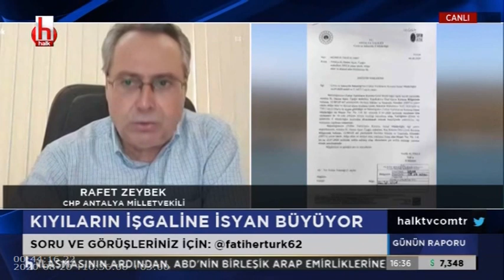Kıyıların işgaline isyan büyüyor | 1.Bölüm Günün Raporu 20 Ağustos